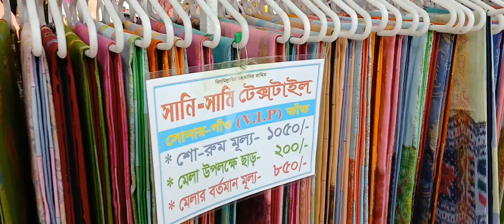শিল্প ও বাণিজ্য মেলা-2024, নীলফামারী ৷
নীলফামারীর দারোয়ানীতে চলছে মাসব্যাপী শিল্প ও বাণিজ্য মেলা-2024 ৷ মেলা ঘুরে দেখতে ও উপভোগ করতে চলে আসুন………